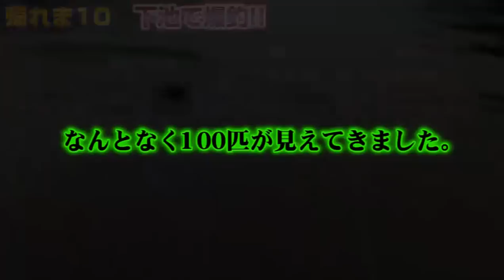帰れま10 下池で爆釣！ 今がチャンスだ！数を伸ばすぞ！！